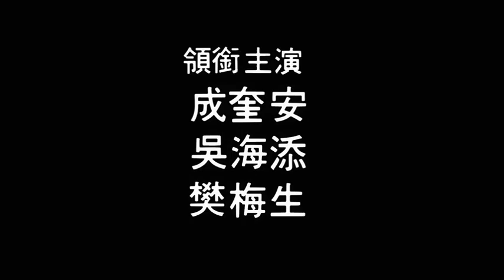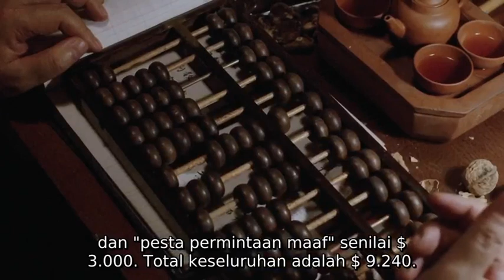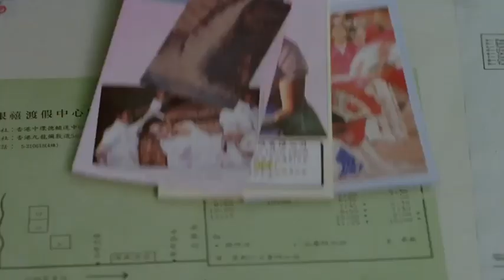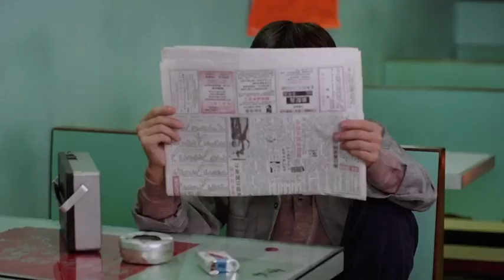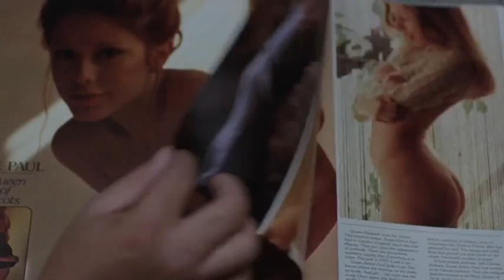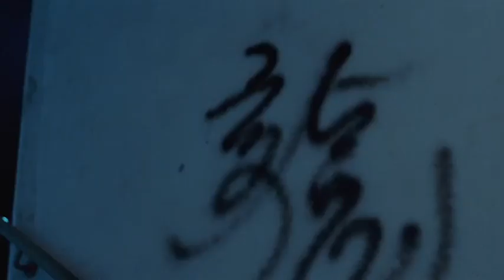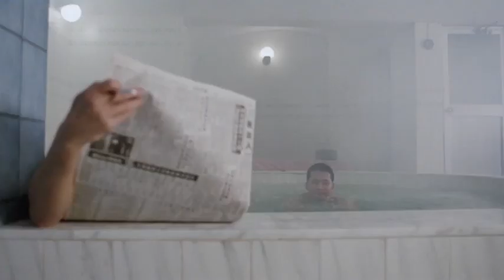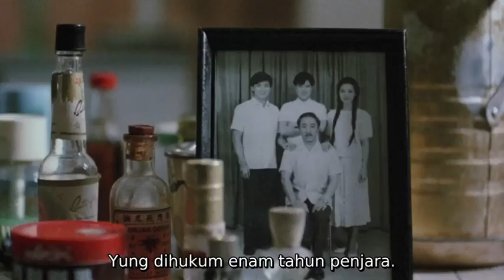gangland war(andy lau,chow yun fa) film jadul sub indo